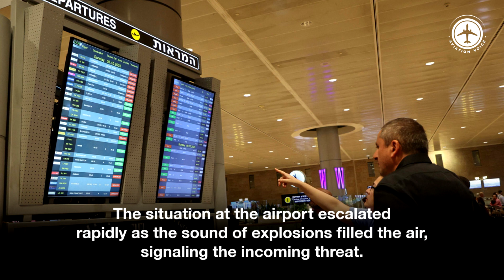Rockets Target Ben Gurion International Airport in Tel Aviv, Israel